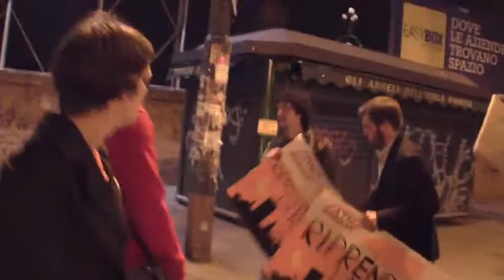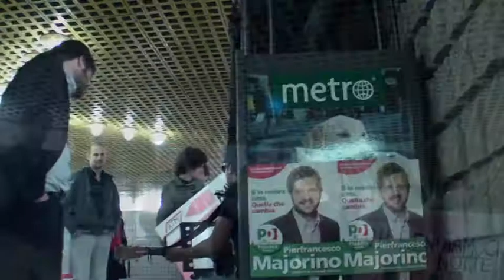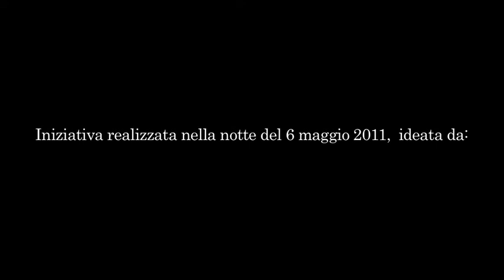Riprendiamoci La Città Riprendiamoci Milano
Pochi notti prima della decisione degli elettori milanesi, mentre Piazza Duca d'Aosta canta con Pisapia e suona con artisti italiani, lanciamo l'idea di tenere aperte le metropolitane, riaprire i locali chiusi dalla scorsa giunta, accendere la città di cultura, legalità e spazi ai giovani. Con il più giovane candidato al comune per il PD, Emanuele Lazzarini, e il capo gruppo PD uscente, Pierfrancesco Majorino